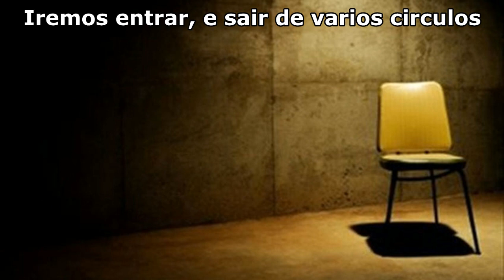Sonhar Com Carne de Frango: Cru, Assado, Frito, Congelado ou podre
Sonhar Com Carne de Frango: Cru, Assado, Frito, Congelado ou podre. O  Que Significa:?
Segundo a corrente esotérica, esse tipo de sonho, mostra a falta de percepção de inicio meio e fim

Frita ou cozida, assada ou defumada, sinônimo de acompanhamento simples, não muito extravagante, o símbolo exato da comida caipira, mais e quando esse tipo de carne, aparece em nossos sonhos, que tipo de mensagem poderia extrair desse tipo de sonho.
Qual o significado ou interpretações poderiam ser explicadas
Segundo a corrente esotérica
os sonhos com carne de frango, demonstram a fragilidade da percepção, do inicio, meio e fim.
De um circulo, circulo esse que pode ser simples, ou até mesmo complexo ao mesmo tempo, uma simples amizade ou até mesmo um grande romance,um simples emprego ou até mesmo a presidência de uma empresa.
Em nossa jornada de vida, iremos sempre entrar e sair de vários círculos, simples ou até mesmo complexos.
Entender isso, o quanto mais cedo, seria evitar aborrecimentos e complicações futuras.
A quem afirme por exemplo, que não poderia seguir em frente, sem estar com aquela pessoa, sabendo que ela ou até mesmo ele, já seguiam em frente, mesmo antes de conhecer aquela pessoa.
Em nossa jornada, devemos ser sempre honestos com a nossa própria vida, que tudo existe um início, um meio e um fim,
E lembre-se
Quando uma fase boa ou ruim, ela for terminada, outra irá iniciar de forma automática.